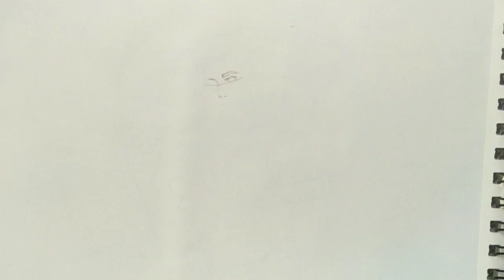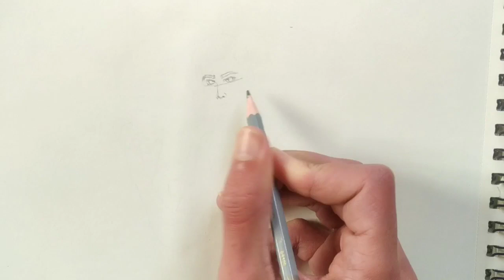How To Draw Midas Tier 100 | "TOP SECRET" Fortnite Season 2